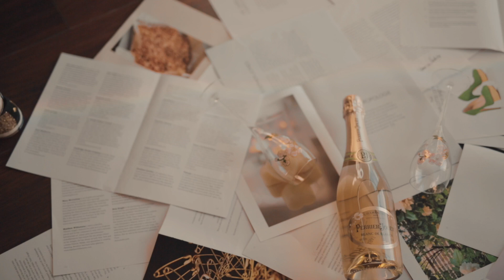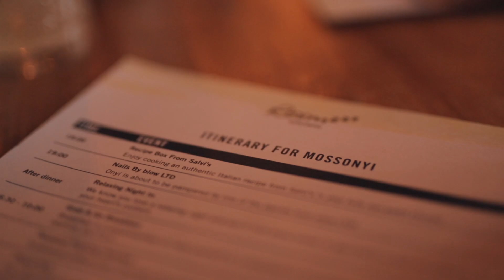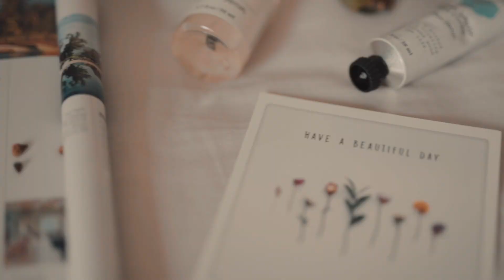What We Sometimes Get Up To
Sharing bits of us in the vlog. What we sometimes get up to.

☽ Filming gear
Camera - Canon 5D MK III
Lens - Sigma 50mm f1.4